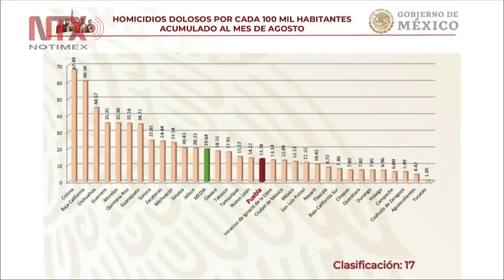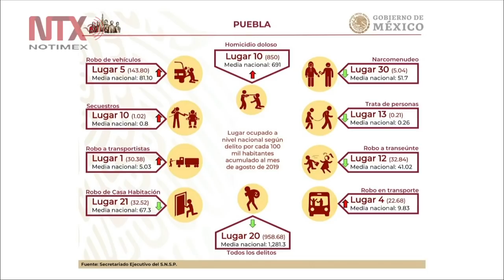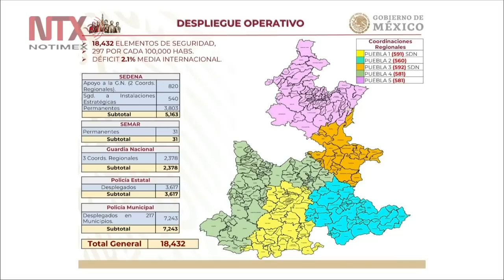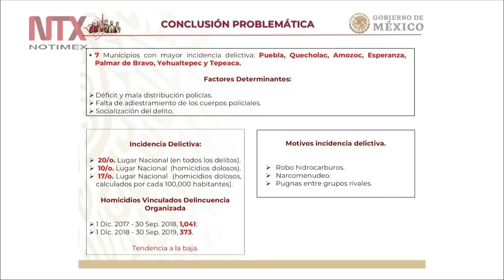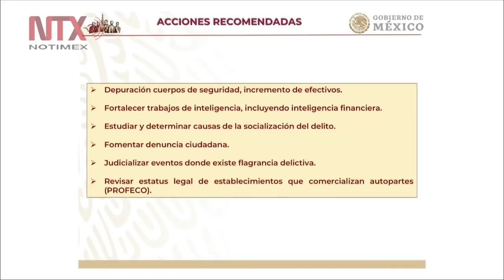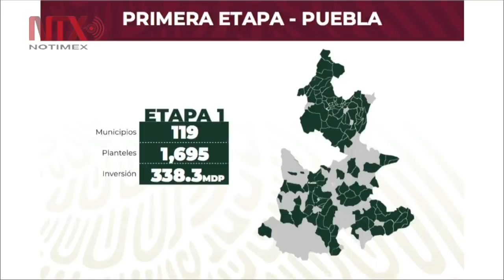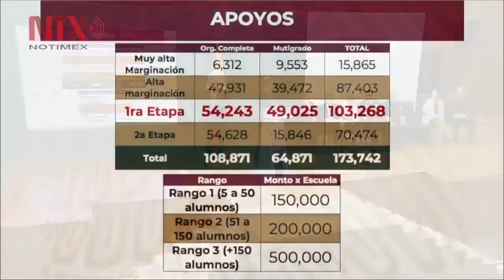Conferencia de Prensa de AMLO, 4 octubre 2019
Luego de que la revocación de mandato fue aprobada ayer en comisiones del Senado, el presidente Andrés Manuel López Obrador señaló que hay partidos políticos de oposición que no quieren la democracia participativa, y criticó la demora y las trabas para aprobarlo.